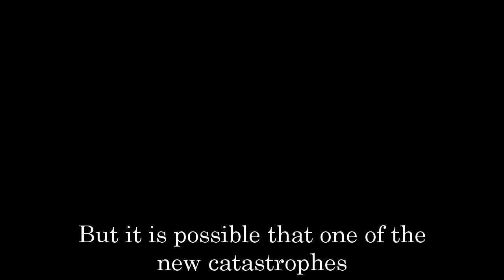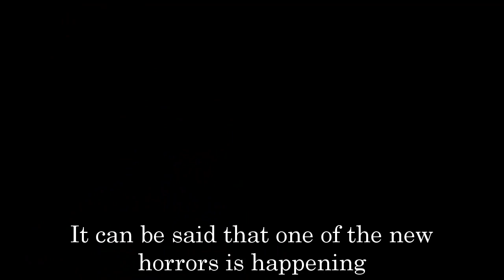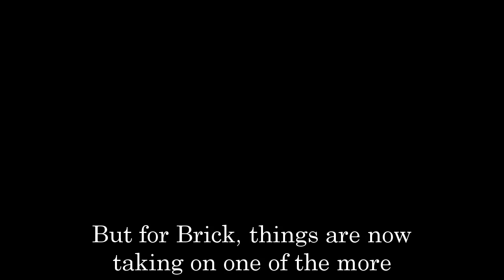General Hospital Spoilers Next Week November 14 - November 18 | GH Spoilers Next Week 11/14/2022